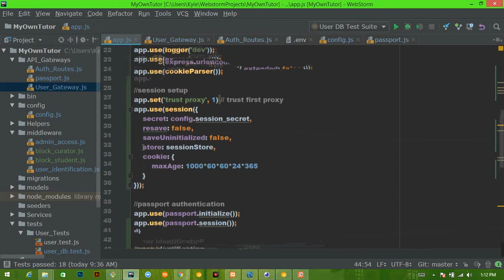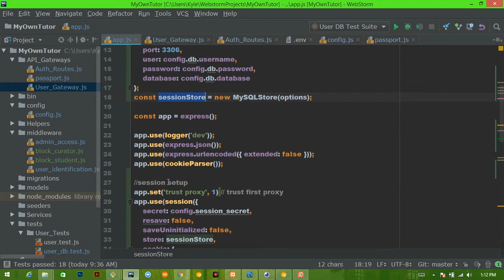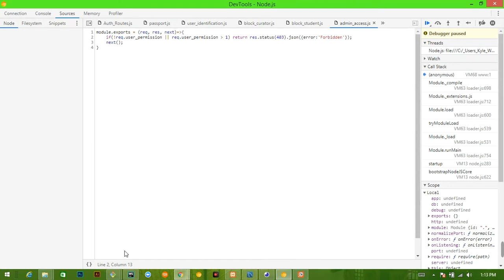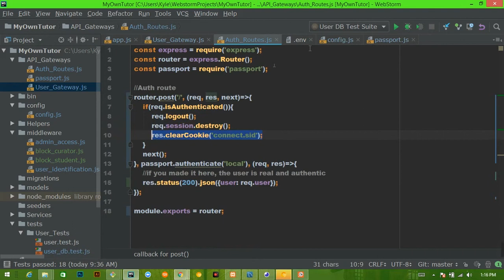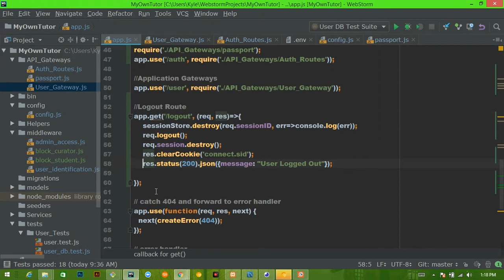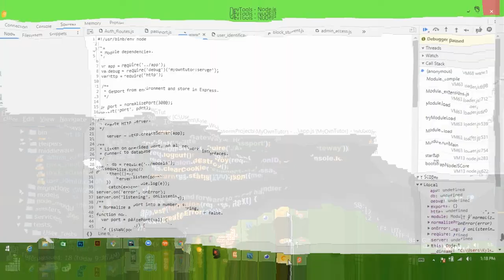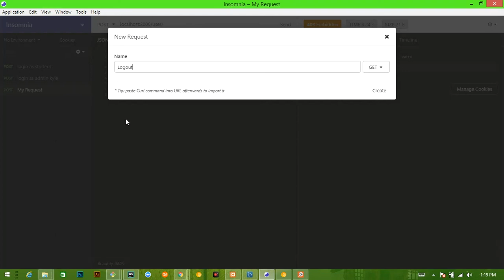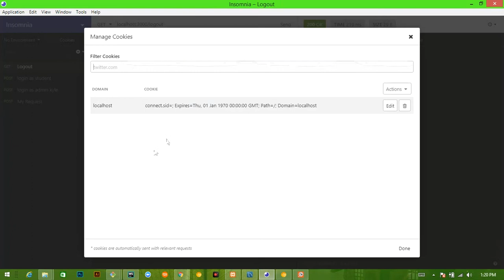Nodejs api project with passport part 24 - User Logout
Short video today guys. We'll cover how to actually log a user out of your app from passport. It's very similar to how we logged a user out and then logged them back in during authentication, hence the shortness of the video.

Next we're going to get back into the meat of proramming. Adding, modifying, and removing courses. We'll dig back into sequelize and hopefully give you some great pointers.